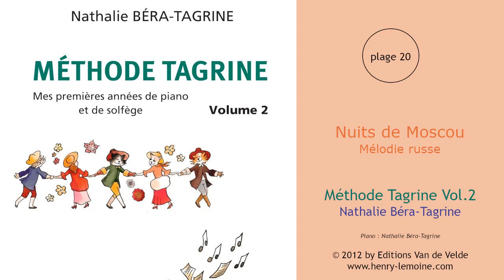20 - Nuits de Moscou - Mélodie russe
20 - Nuits de Moscou - Mélodie russe
extrait de la "Méthode Tagrine Vol.2"
de Nathalie Béra-Tagrine
piano : Nathalie Béra-Tagrine